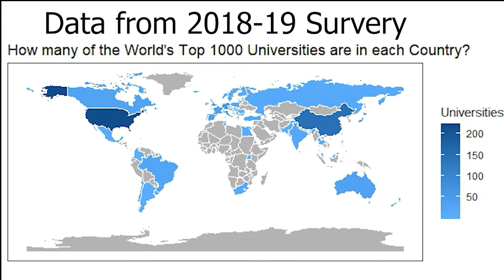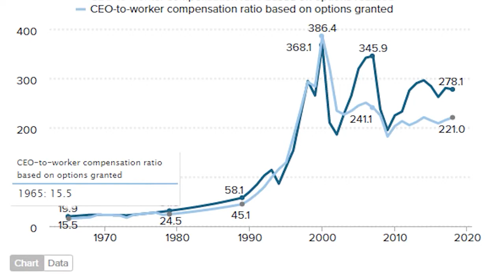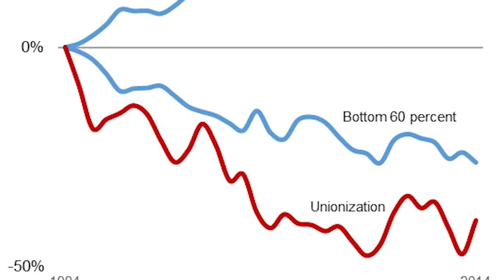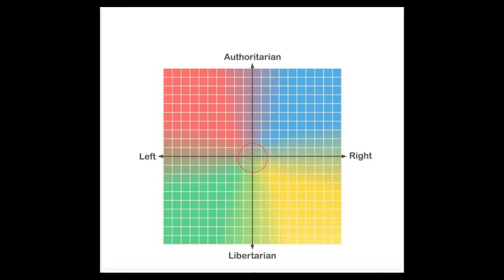Joint Minds # 4 - Should the USA forget about Capitalism || Is America the Greatest? (Full Episode)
In this episode of the podcast we discuss America and flaws in its education system.

In these coming episodes we take on the challenging questions:

Capitalism VS Socialism
During this discussion we aren't exactly discussing these government systems specifically but how these concepts apply differently in different regions of the world. We try to dive into the understanding of how we can find a balance between the two beliefs without going to the extreme on each side.

Socialism Explained
We discuss this more on the understanding of what positive things socialism provides and how it can be applied to improve the American political system.

Capitalism Explained
We discuss this similarly to how we discuss socialism in the sense that we find the positive that it provides and how it can be applied to improve the American political system.

We discuss the USA and its faults as well as its positives. We explore the history of the country and the things that provide a negative light on the country. We also discuss how far society has come in the more recent years compared to the past.